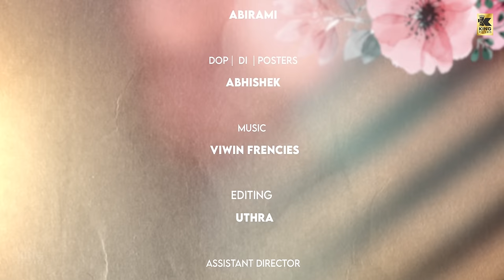Hey Crazy Girl | [ ENG. SUB ] | Kannada Love Short Film | ಹೇ ಕ್ರೇಜಿ ಗರ್ಲ್ | Kannada Short Film 2024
Presenting you a new Kannada short film in the name of "Hey Crazy Girl "

Satya, a naughty modern girl who is living a sad life, changes her life one day because a man named Kathir moves in her house as a tenant. Kathir is a school crush of satya, Then she decided to impress him but ends in vain. Then her mother knows about the love she creates problem then what happened in between them is the story!

Jayanthimala

Produced by;
King Pictures.

Editing ;
Uthra Seeralan

Sound mixing ;
DV studios

Dubbed @
Narbhavy Isaiagam
by
Santhosh

Assistant director ;
Naveen kumar
Parthiban